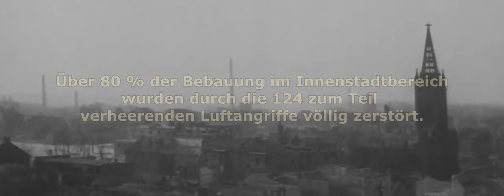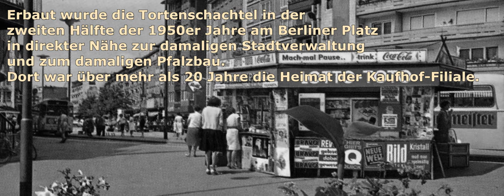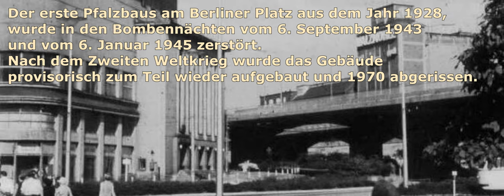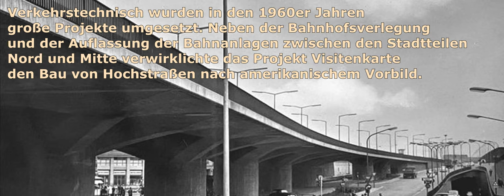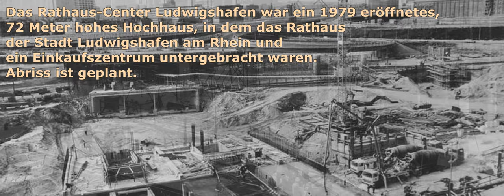#02/03 LU / Wie es mit Ludwigshafen nach dem 2. Weltkrieg weiter ging. Bilder aus 50er, 60er, 70er.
Bei 05:30 wurde ich mit meiner Mutter 1979 vom SWR, im Zuge einer Berichterstattung des neuen Rathauscenters, fotografiert.
Bei der Bilderauswahl und auch bei der bearbeitung des Videos,
war mir nicht bewust, dass ich mich mit meiner Mutter ins mein Video
eingebaut habe. Meine Mutter hat sich auf diesem Bild wieder erkannt.